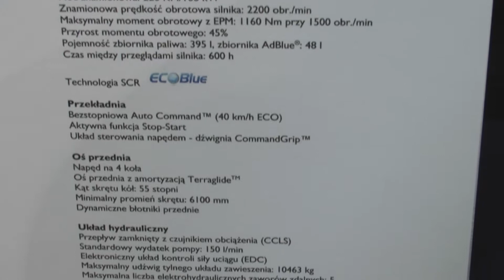NEW HOLLAND T7.270